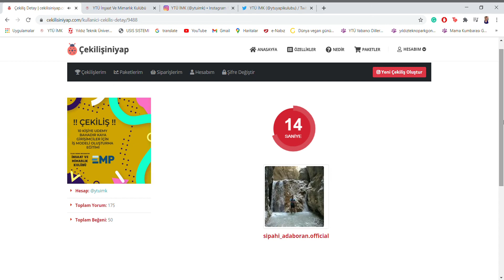YTÜ İMK & EMP | UDEMY GİRİŞİMCİLER İÇİN İŞ MODELİ OLUŞTURMA EĞİTİMİ